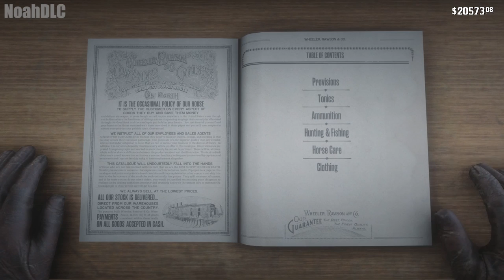John Saw Mr. Pearson in Rhodes General Store - Red Dead Redemption 2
John Saw Mr. Pearson in Rhodes General Store